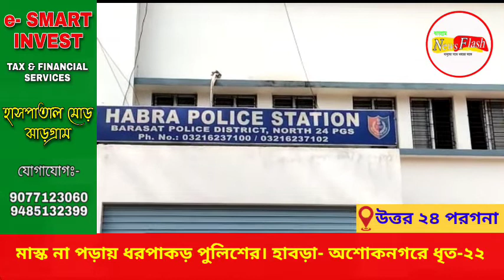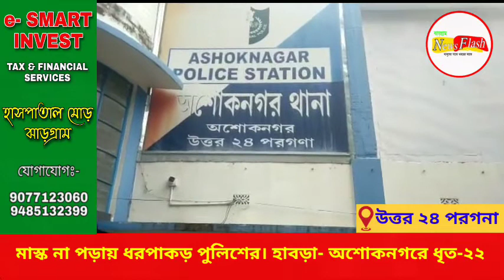মাস্ক না পড়ায় ধরপাকড় পুলিশের। হাবড়া- অশোকনগরে ধৃত-২২